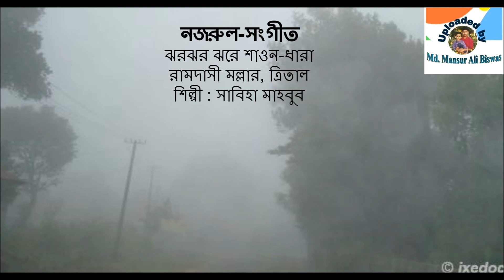Jharo Jharo Jhare Shaon Dhara : Nazrul-Sangeet : Sabiha Mahboob